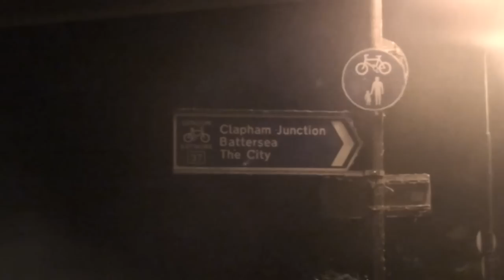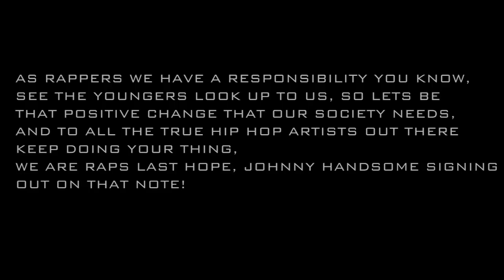Johnny Handsome - The Last Hope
Song recorded, videoFilmed + edited by GGFX of uk underground conscious hip hop artist Johnny Handsome, If u like please go sub to him @ JohnnyhandsomeTV!

If u dont like or are thinking about saying something stupid just think twice and close the page please